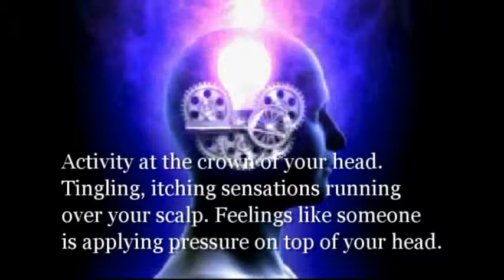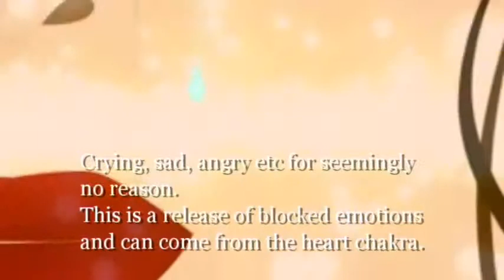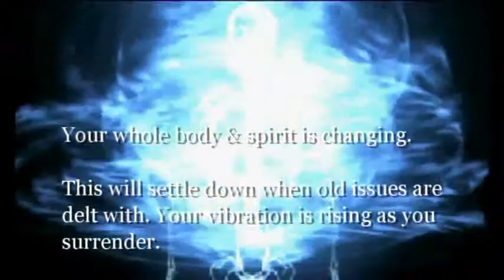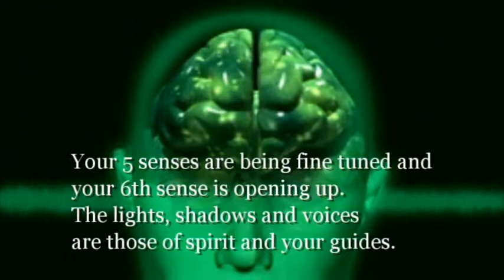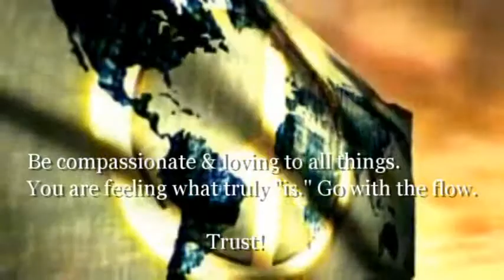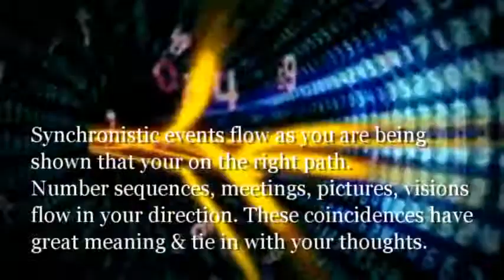10 Signs of a Spiritual Awakening MUST SEE HD